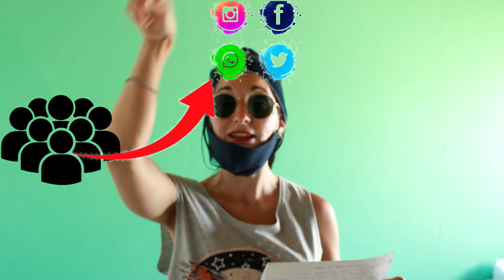Para QUE sirven las REDES SOCIALES 📱 🤑 💻 💰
Verito te informa como funciona whatsapp a partir de la nueva política de privacidad si no leíste las bases y condiciones